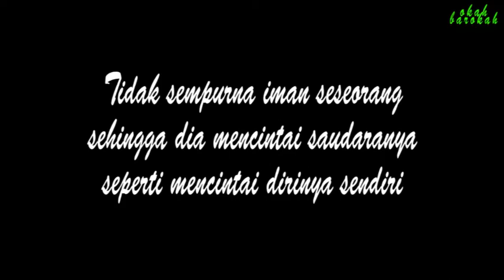Ada Saudara yang baru menikah di kota Batu Malang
Perjalanan kami menuju kota Batu Malang untuk ber silaturahim dan memberi dukungan doa kepada mempelai berdua Mas Ulum & mbak Ely
semoga bermanfaat serta SAMAWA Aamiin Allahuma aamiin